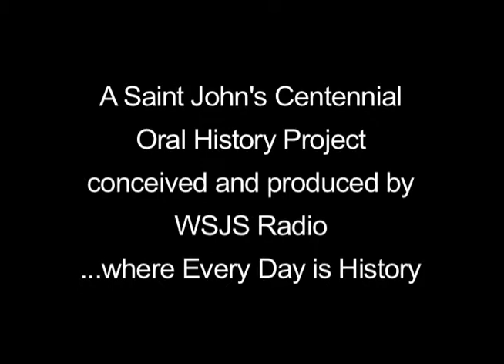Fiol Matta - Class of 1963 (100 Years 100 Voices)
Join us as we celebrate our Centennial year with interviews from 100 different alumni sharing their Saint John's Schools stories.